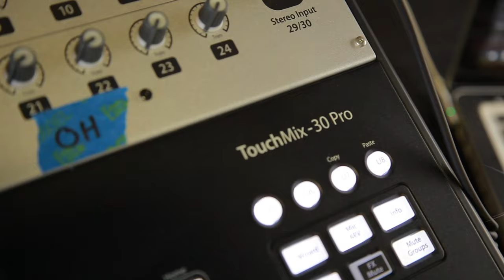LAURA JEAN ANDERSON - "Happy Together" (Live at JITV HQ in Los Angeles, CA 2018)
Skip to Music 00:20

*** Credits ***
Artists: Laura Jean Anderson
Director of Photography: Jon Chetrit
Recording Engineer: Ethan Glaze
Mixing Engineer: Sean P. Jones
Post Production by: Jack Higgins